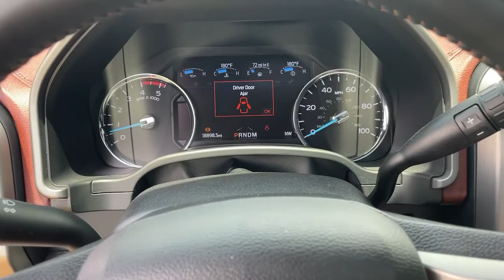2020 Ford F-250SD Warner Robins, Macon, Columbus, Perry, Dublin, GA LED46825P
Blue Used 2020 Ford F-250SD available in Warner Robins, Georgia at Hutchinson Mitsubishi. Servicing the Macon, Columbus, Perry, Dublin, GA area.

Hutchinson Mitsubishi
123 Margie Dr

USED 2020 FORD F-250 PLATINUM 4X4.